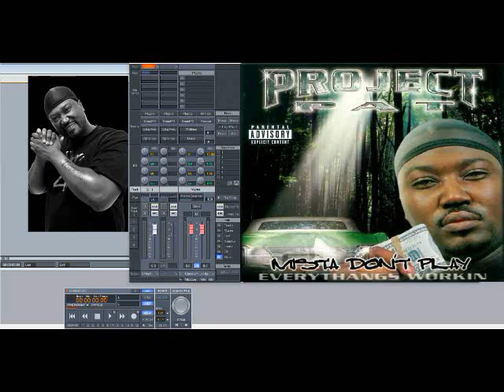Project Pat – Gorilla Pimp (Slowed Down)